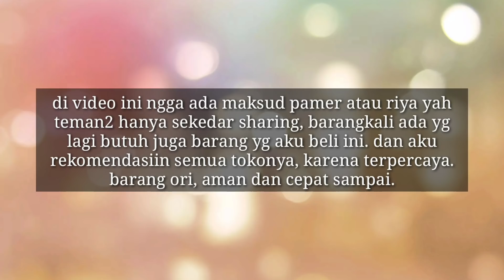UNBOXING PERALATAN RUMAH TANGGA | KOMPOR DAN COOKER HOOD HITS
Ngga ada niat pamer sama sekali yah teman2, cuma berbagi aja barang kali ada yg butuh dan pengen beli kompor tanam dan cooker hoodnya.

Maaf kalo video ini berisik, karena dirumah sedang ada tukang 😊

ini saya kasih link nya ya yg dari shopee, siapa tau ada yang butuh :